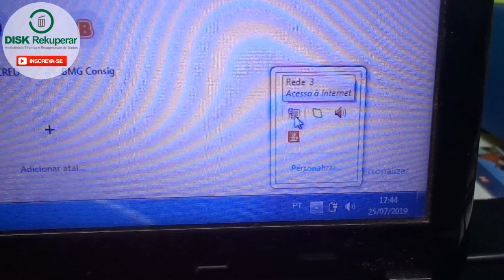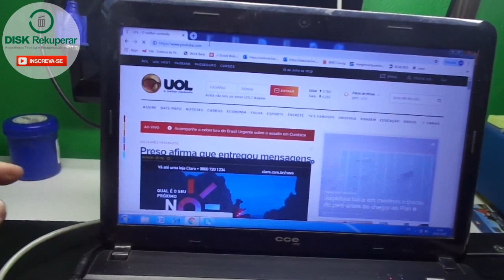Aprenda a trocar conector rj45. Passo a Passo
Neste video mostro o passo a passo da troca do conector rj45 de uma placa notebook.